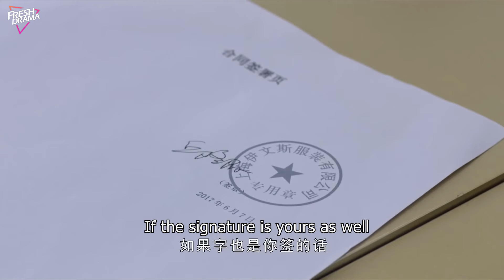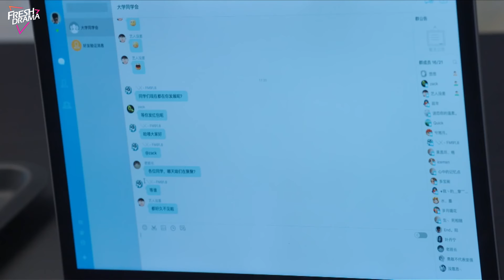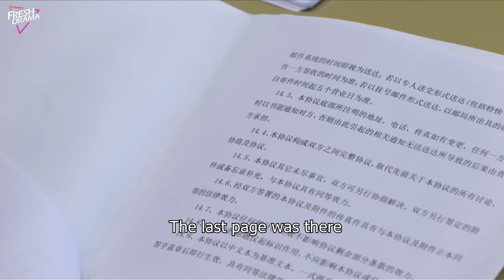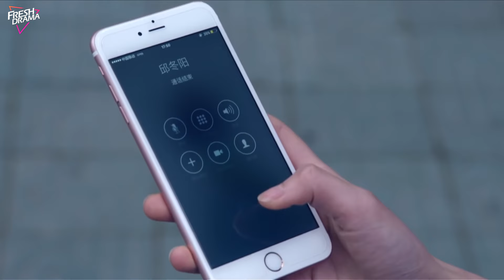Forced Marriage with Boss💘34 | zhaolusi xiaozhan | CEO had ex's baby, his reply shocks everyone...